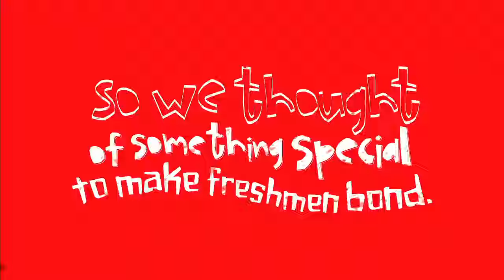Coca Cola - Open happiness